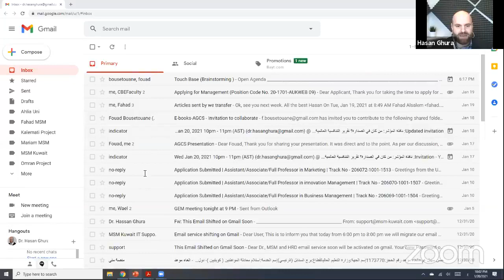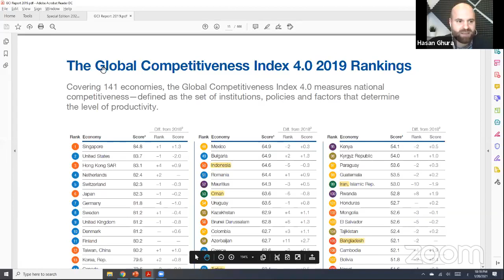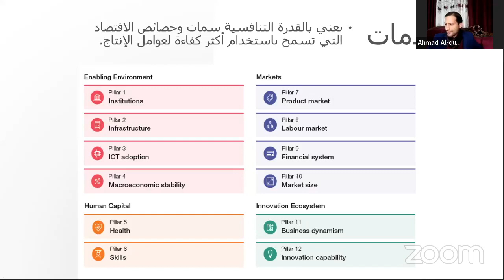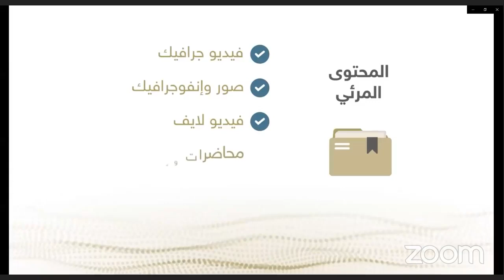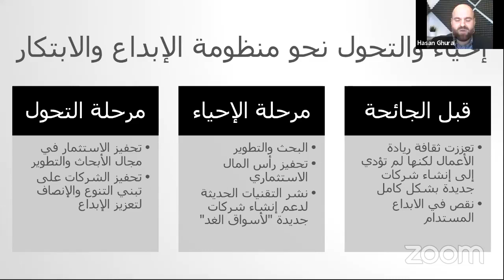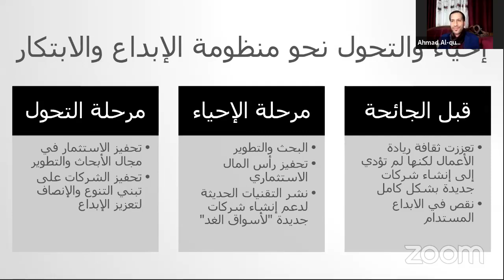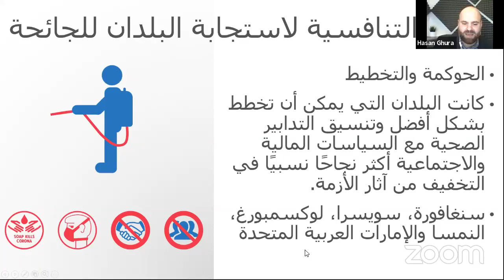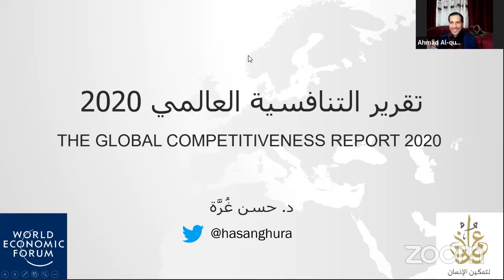من كان في الصدارة؟ تقرير التنافسية العالمية 2020 مع د. حسن غُرّة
قراءات وتحليلات  لتقرير التنافسية العالمية 2020 مع الدكتور حسن غُرة.
ــــ
مشروع "عمران"
لتمكين الإنسان
يسعى
لنهضة الأمة
ورفعتها وحضارتها

وإلى حضراتكم
حسابات المشروع على مواقع التواصل الاجتماعي فيرجى المتابعة: